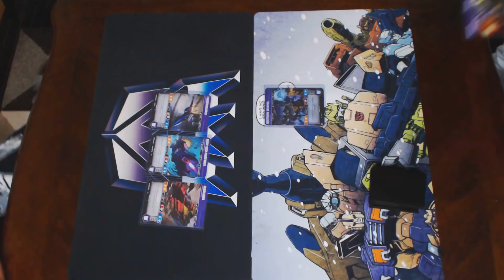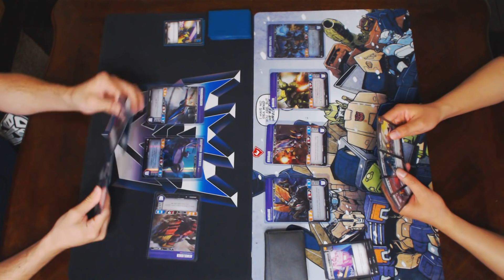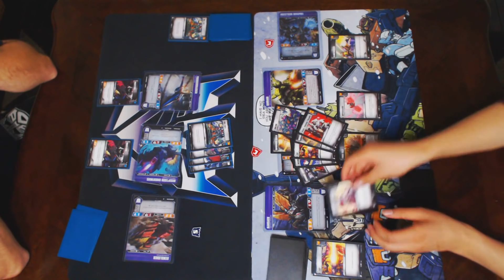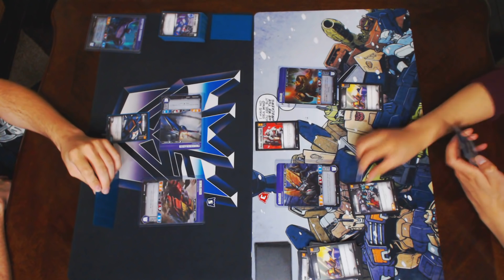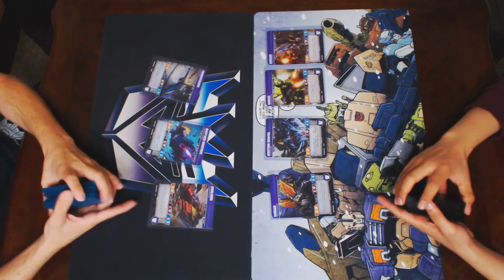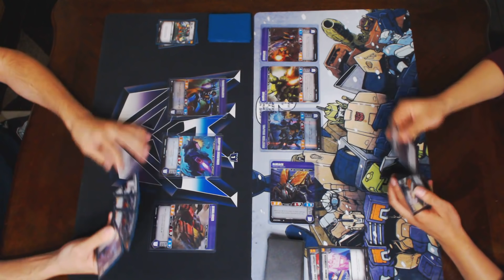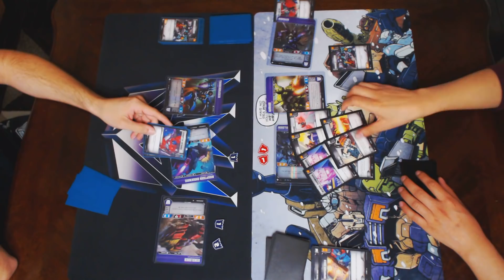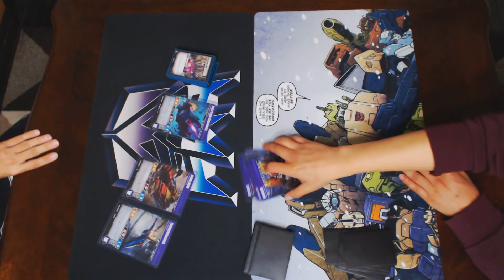Wreck 'n Rule - Transformers Trading Card Game TCG - Let's Play: Shockwave + Friends vs Insecticons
Joe runs his Shockwave/Thundercracker/Demolisher team into Frenchie's Bugs.